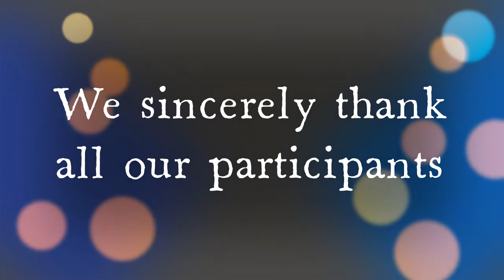AMHS Ganesh Chaturthi Sangeetha Sandhya